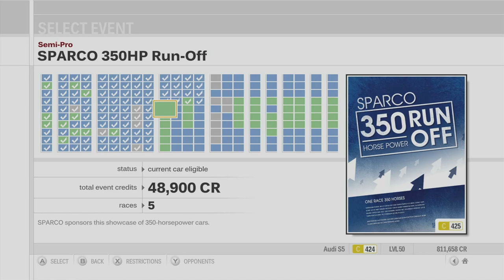Forza Motorsport 3 Playthrough - Sparco 350HP Run Off - Episode 55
Chapters:
00:00 - Intro
01:07 - Sparco 350HP Run Off - Iberion International Raceway
08:38 - Sparco 350HP Run Off - Tsukuba Circuit
16:33 - Sparco 350HP Run Off - Laguna Seca
23:45 - Sparco 350HP Run Off - Road Atlanta
32:13 - Sparco 350HP Run Off - Sebring